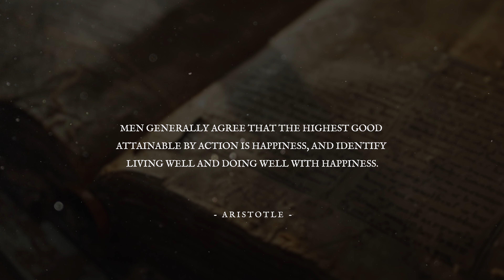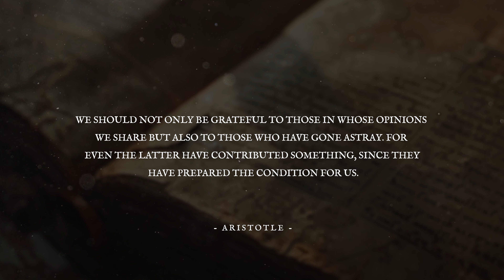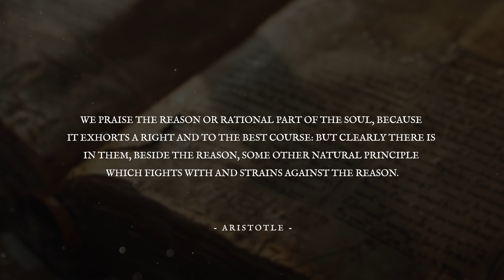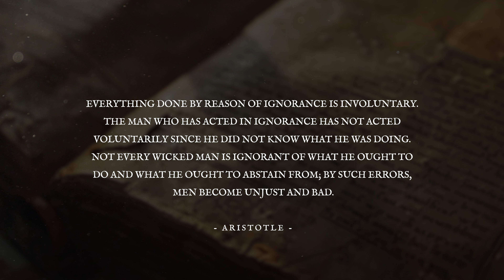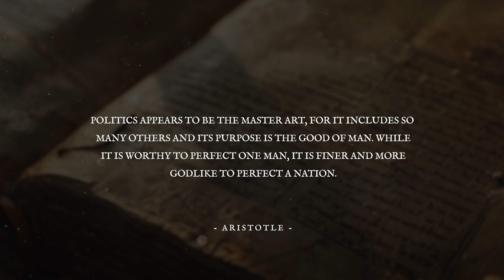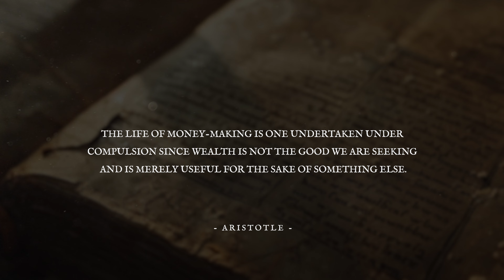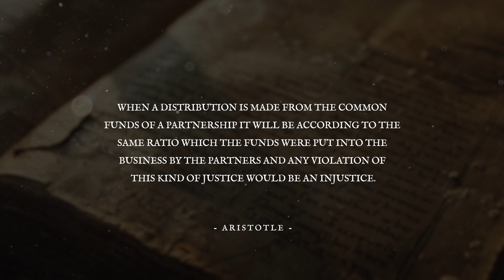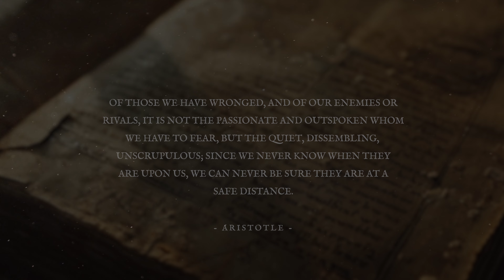How To Rewire Your Mind With Aristotle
Aristotle was an ancient Greek philosopher and scientist, born in 384 BC in Stagira, a small town on the northern coast of Greece. He is one of the most important founding figures in Western philosophy. Aristotle was a student of Plato and later became the tutor to Alexander the Great.

These are some of his greatest quotes.

Stoicism is a practical philosophy for everyday life. At Orion Philosophy, we cover Stoicism 101 and draw on the wisdom of Stoic philosophers like Marcus Aurelius, Epictetus, and Seneca to find better ways to live and promote resilience, peace of mind, and overall wellbeing. Whether you're looking for daily Stoic routines, or how to be a Stoic in daily life, you'll find something here.